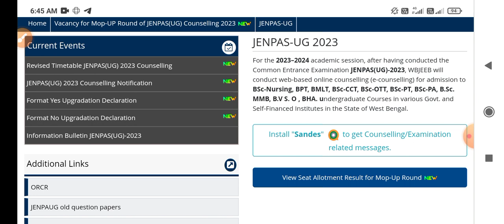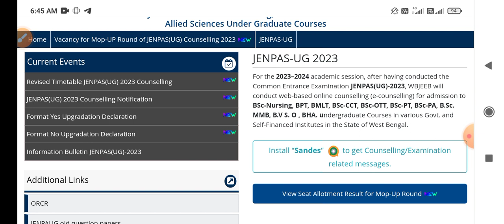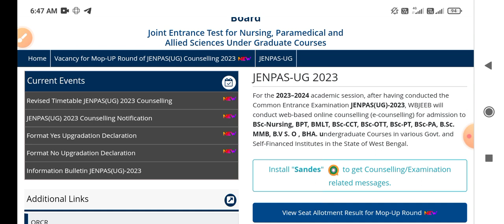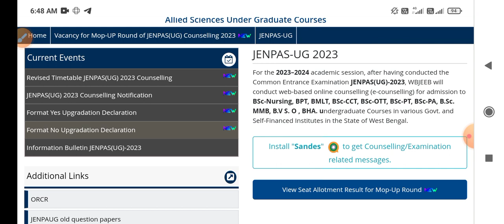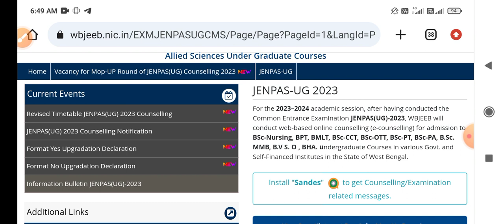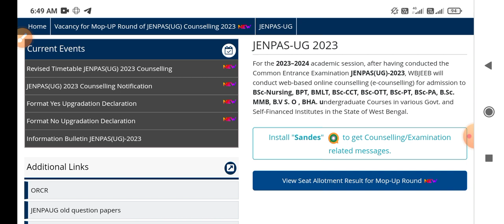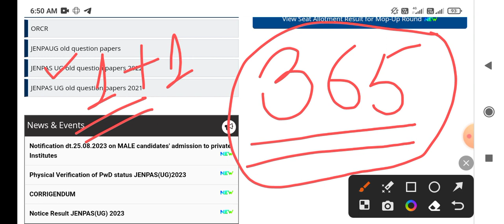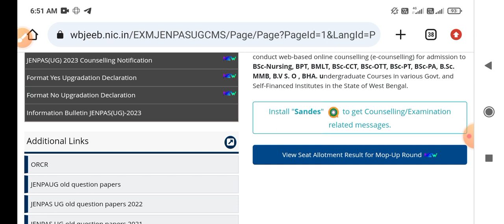🔥🔥JENPAS UG Mop up Round Cut off 2023। JENPAS UG Mop up Round Counseling। Counseling processes।🔥🔥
JENPAS UG Mop up Round। Mop Up  Round Seat Matrix। 157 Govt seats Available। Cut off Mop up Round।
JENPAS Mop Up Round Cut off। Mop Up Round Seat Matrix। Mop Up round Counseling 2023। Mop up Round
JENPAS Mop up Round Seats। 157 Mop up Round Seats available। Mop Up cut off & Counseling। Mop up
JENPAS UG Mop Up Round Cut off। Spot Round Cut off। Mop up Rules। Mop up No.of Seats। Mop up Round
JENPAS Mop up Round Cut off। 2nd Round Closing Rank। JENPAS Spot Round Cut off। JENPAS Mop up round
JENPAS ug mop up round counselling 2023। jenpas ug mop up round। jenpas ug mop up round Cut off
JENPAS Mop up Round Cut off। JENPAS 2nd Round Closing Rank! Mop up &Spot Round Cut off। Private Clg

JENPAS 2nd Round Seat Allotment। Cut off Marks। Mop up Round Cut off। কি কি ভূল করা যাবেনা। JENPAS
🔥🔥JENPAS 1st Round Cut off। Spot Round Cut off। Lowest Course Fees Nursing College in Kolkata।JENPAS UG 2023 Counselling Round 2 Seat Allotment Result | JENPAS UG Counselling process 2023 | JENPAS UG 2023 Mop Up | JENPAS UG 2023 Counselling process
JENPAS UG 2023 Counselling date | JENPAUH 2023
JENPAS UG 2023 cut off marks | JENPAS UG 2023 Counselling dates
JENPAS UG 2023 Counselling | JENPAS UG 2023 Result date| JENPAUH 2023 |JENPAS UG 2023 cut off marks | JENPAS UG 2023 Seat Matrix

📣For Admission & Seat Booking
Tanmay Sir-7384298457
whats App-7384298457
Admission Counsellor officer
Medisky Nursing Institute, Kolkata📣

 JENPAS counselling process, jenpas ug counselling process 2023, jenpas ug counselling process, wb jenpas ug 2023, jenpas ug cut off 2023, bsc nursing, top nursing college in west bengal, nursing colleges in west bengal, jenpas ug, montastic s santra, montastic, momtastic nursing

jenpas ug counseling date 2023, jenpas ug 2023 choice filling, jenpas ug counselling date 2023, jenpas ug counselling process 2023, jenpas ug 2023 counseling date, jenpas ug 2023 counseling notice, bsc nursing medical fit certificate 2023,